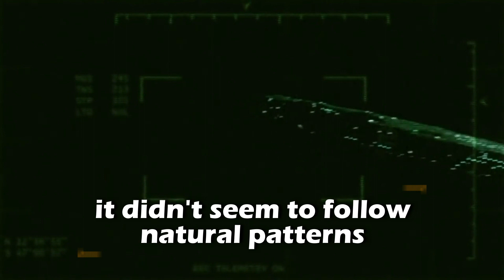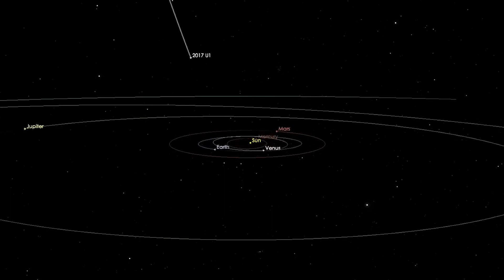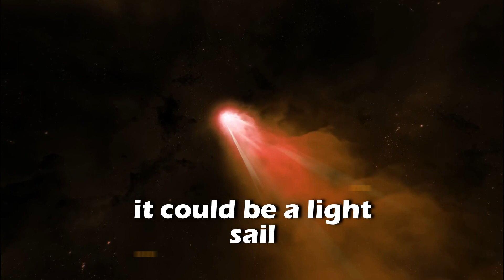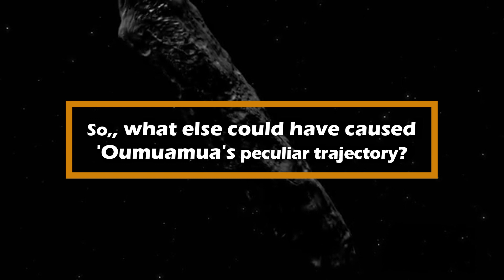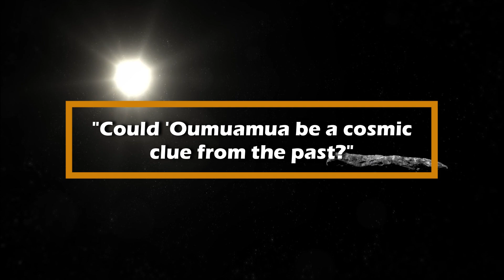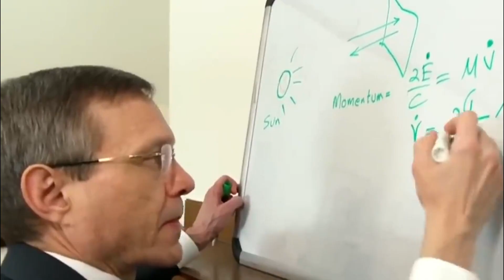The Unexpected Return Of Oumuamua: Neil deGrasse Tyson Shares Groundbreaking Discovery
Neil deGrasse Tyson has made a terrifying announcement as he reveals that Oumuamua, the mysterious celestial visitor, has suddenly appeared again, and this time it is not alone.
This mysterious flying object, which zoomed past our solar system before is back. Scientists have been puzzled by its strange journey for years, as it didn't seem to follow natural patterns.
The big question on everyone's mind is why did it come back? What could be its purpose this time?

In today's video we look at The unexpected return of Oumuamua: Neil deGrasse Tyson shares groundbreaking discovery

Inspired by Future Unity, Voyager, and Future Space

Inspired by Oumuamua Suddenly Showed Up AGAIN & Is Heading Towards Earth!

Inspired by Oumuamua Suddenly Showed Up Again & Is Sending Signals To Earth!

Inspired by Neil deGrasse Tyson: "Oumuamua Has Suddenly Returned and It's Not Alone!"

Inspired by Michio Kaku Warns That Oumuamua Is Back And Has Started Sending HUNDREDS Of Earth Radio Messages